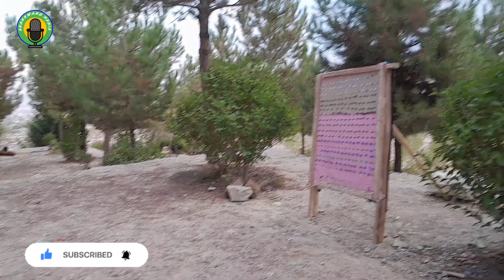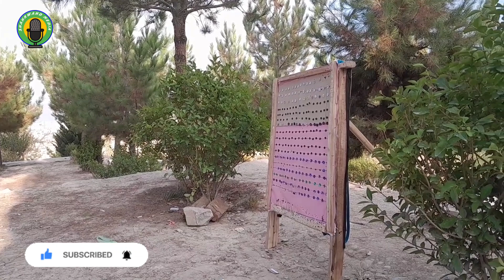نشان زدن توسط بادی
نشان زدن توسط بادی یکی از سرگرمی خوب مردم است. گاه گاهی مردم نشان زنی می‌کند.